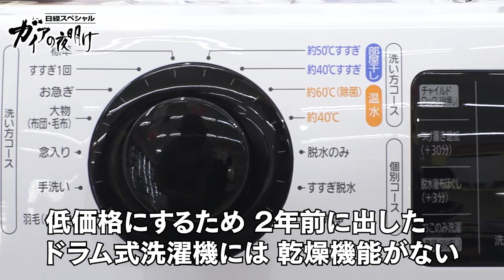アイリスオーヤマ 強さの秘密を探る！【2分で見るガイアの夜明け】（2021年4月23日OA）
この番組の本編はテレ東BIZでご覧いただけます。(入会月無料)

コロナ禍で大打撃を受けている日本経済。その一方で、このピンチをチャンスに変え、成長を続ける企業がある。仙台に本社を構えるアイリスオーヤマだ。プラスチックの収納容器を始め、今や家電やパソコン、さらにはマスク、米、水に至るまで、実に2万5千アイテムを製造する一大ブランドだ。一代で築き上げた大山健太郎会長（75歳）から3年前に社長職を継いだ長男の大山晃弘さん（43歳）は「変化が激しい時こそ、決断の早い会社が生き残れる。そういう意味でも今はチャンスだ」と語る。このコロナ禍でも売上高は過去最高。さらに2年以内に“売上高1兆円”を目指すとぶち上げた。

◆大人気の「なるほど家電」！　開発の舞台裏に密着
アイリスオーヤマの売上高の6割を占める屋台骨に成長したのが家電事業だ。人気の理由は、大手メーカーよりも3割～5割ほど安いという価格。複雑な機能を省くことでコストを抑えている。しかし、この家電事業、本格参入して10年ほどという比較的新しい事業だ。その強さの秘密はどこにあるのか？家電開発拠点である大阪・心斎橋のR&Dセンターを訪ねてみた。そこで働くのは、多くの大手家電メーカーの出身者たち。そのノウハウをフル活用することで、さまざまな家電の開発に生かしているのだ。2年前に大手家電メーカーから転職してきたばかりの山本憲太郎さん（52歳）。今、取り組んでいるのが、“乾燥機能付き”「ドラム式洗濯機」の開発。実はアイリスは、2019年に第一弾となるドラム式洗濯機を出している。他社は20万円ほどするなか、当たり前の“乾燥機能”をあえて“引き算”することで12万円台という低価格を実現した。しかし、やはり“乾燥機能”は欲しいという客の声が多く寄せられたことから、“乾燥機能付き”で再挑戦することになった。客の声にいち早く対応するのもアイリスの強み。しかし今度は、低価格という武器は守りつつ、“足し算”をしなくてはいけない･･･。大手で洗濯機一筋15年だったスペシャリストの山本さん、これまでにないものづくりで製品開発に挑む。